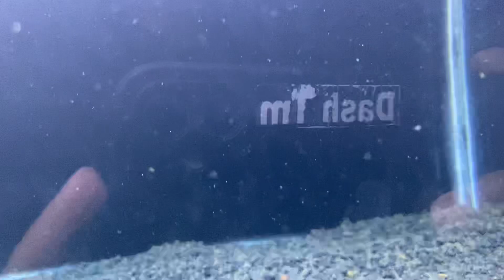Kapan Waktu Yang Tepat Untuk Ganti Air Channa Limbata??|| Versi Dash Tm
Halo assalamualaikum
Kali ini saya mau sharing kapan sih waktu yang tepat untuk ganti air atau kuras tank channa limbata, sebenernya ngga cuma buat limbata si, channa lain juga bisa. Nah di video ini saya menjelaskan soal waktu yang tepat untuk ganti air channa versi saya sendiri(dash tm) jadi boleh diikuti boleh engga apa yang akan saya sampaikan nantinya, saya cuma sharing aja siapa tau bermanfaat oke.
Kira kira kapan waktu yang tepat untuk ganti air/kuras tanknya??
Langsung simak videonya sampai selesai dan jangan di skip-skip biar ngga salah paham oke!